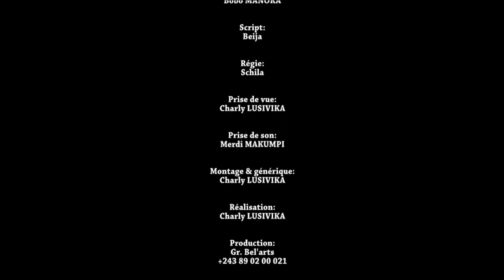FILM NOIR SUR BLANC EP5 ABONNEZ-VOUS SUR BELLEVUE TV SVP